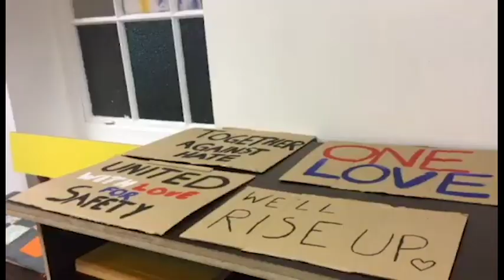Placard making event held in preparation for vigil at Lincoln Mosque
By Suhara Jayasena
Captioned video